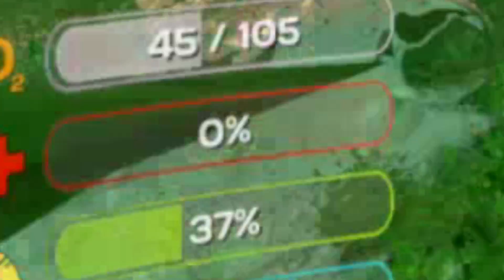SUBNAUTICA #3 - SI QUE ATACA!!! Un nuevo comienzo | Gameplay Español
Música: Wrong hole surprise, de CHUBBY MOSH, descarga gratis el disco entero instrumental

Capturado usando NVIDIA Shadowplay, a 1080p, 60 fps.

Mi PC:
CPU: i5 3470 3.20 GHz
Ram: 8 Gigas
Tarjeta gráfica: Gigabyte GeForce GTX 970 Gaming G1 WindForce OC 4GB GDDR5
Placa base: ASUS P8 H77-M PRO
Teclado: OZONE STRIKE PRO
Ratón: SHARKOON FIREGLIDER